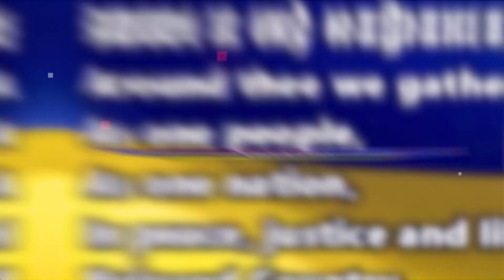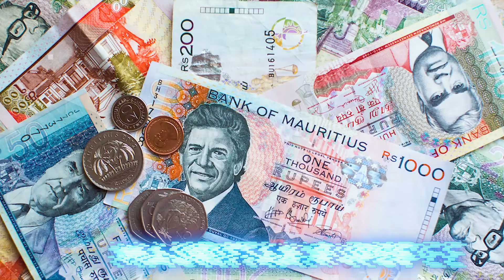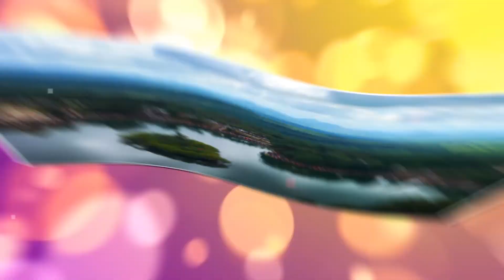मॉरीशस एक अमीर सुंदर हिन्दू देश || Mauritius Country Facts in hindi | country of Indian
Mauritius
Country in East Africa
Mauritius, an Indian Ocean island nation, is known for its beaches, lagoons and reefs. The mountainous interior includes Black River Gorges National Park, with rainforests, waterfalls, hiking trails and wildlife like the flying fox. Capital Port Louis has sites such as the Champs de Mars horse track, Eureka plantation house and 18th-century Sir Seewoosagur Ramgoolam Botanical Gardens..